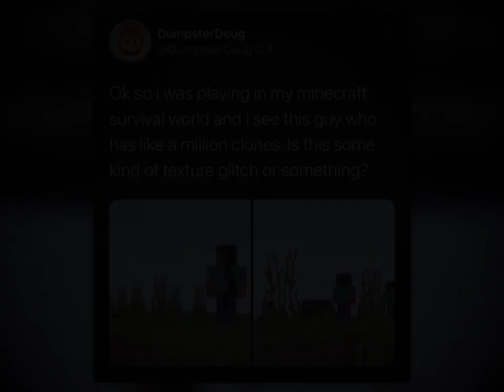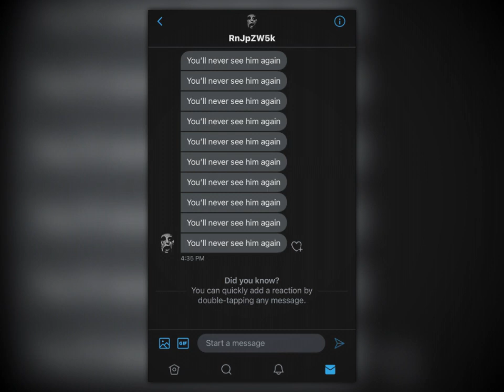(Creepypasta) Minecraft: Duplicates (by FrenchFry87)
Credit: FrenchFry87 and itsbinky

Sound FX from:
Chosic
Disney Wiki
FindSounds
FreeSFX
Freesound
SoundBible
Sounddogs
Soundeffects Wiki
Sound Ideas
Sound Image
Storyblocks
The Sounds Resource
Videvo